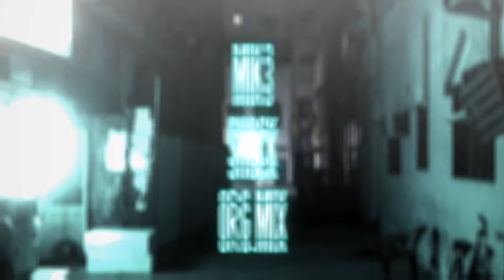MIK3 - Shock (org. mix)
Dzikie klimaty xd

⭐️SOCIAL MEDIA⭐️